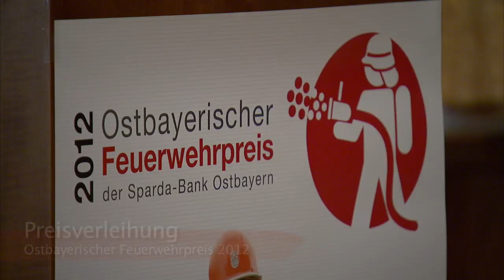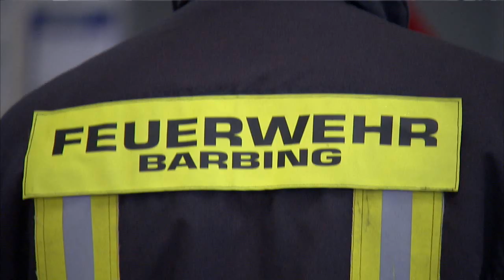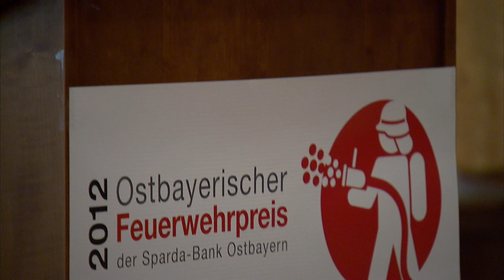Ostbayerischer Feuerwehrpreis 2012 - Preisverleihung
Im Jahr 2012 wurde auf Initiative der Sparda-Bank Ostbayern eG der Ostbayerische Feuerwehrpreis erstmalig ausgeschrieben, bei dem sich alle Feuerwehren der Region bewerben konnten. Prämiert wurden Konzepte und Ideen, die zur Jugendförderung und Nachwuchsgewinnung der Feuerwehren beitragen. Aus den eingegangenen Bewerbungen gingen die Freiwilligen Feuerwehren aus Lappersdorf, Neufahrn und Barbing als Gewinner hervor.

zur Verfügung.